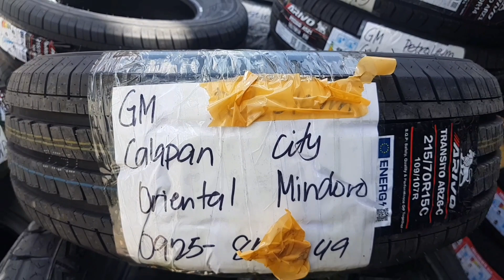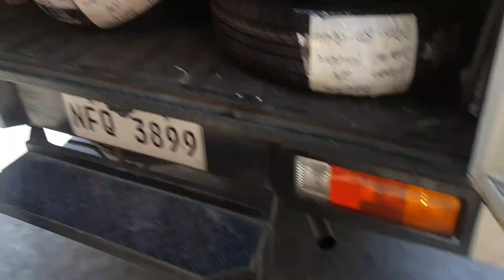taga calapan mindoro nag order ng mga gulong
mags & gulong papuntang calapan mindoro